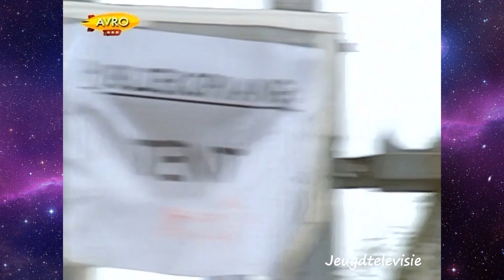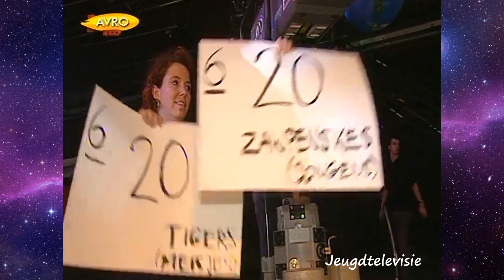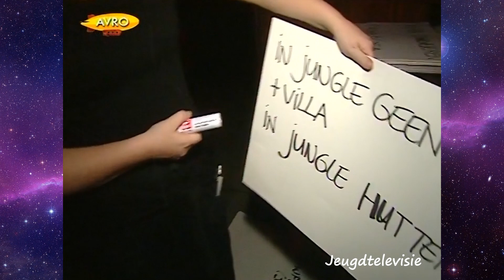Z@ppelin aflevering Gluren bij De Droomshow 23-06-2001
Een aflevering achter de schermen bij De Droomshow. Aan de orde komen de screentest van de deelnemers, het maken van decors, de aankondiging van verschillende werelden door presentator Michaël van Buuren, de voorbereiding in de klas en de voorbereidingen in de studio. Daarnaast worden Michaël van Buuren en twee deelnemers, Jop Admiraal (11 jaar) en Merel Kamphuys (11 jaar), gevolgd op de dag van de opnamen in de studio.